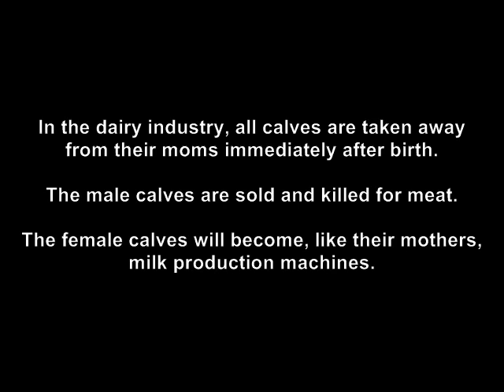Last Moment of Grace - Baby Cow Searches for Mom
After being separated from his mom, a newborn baby tries to find his way back to his loving mother. Extremely powerful video.Please help us to distribute educational videos with just $2 per month